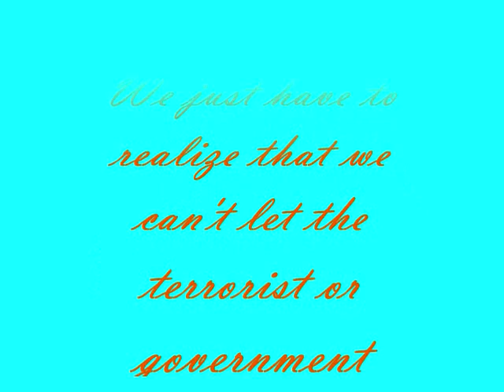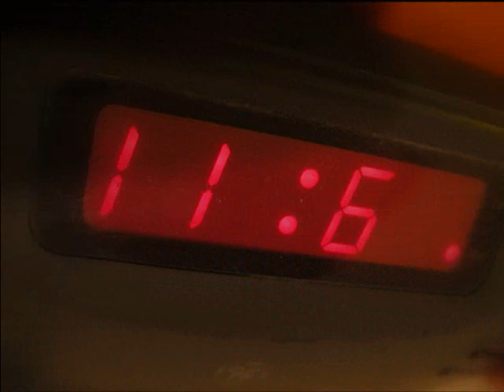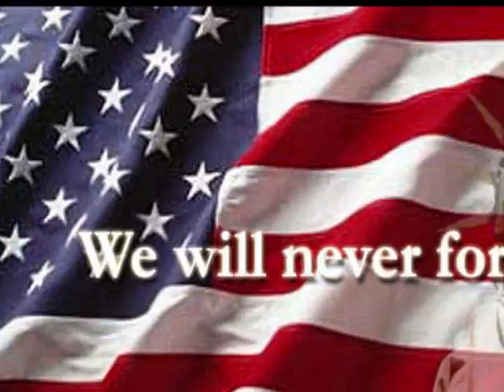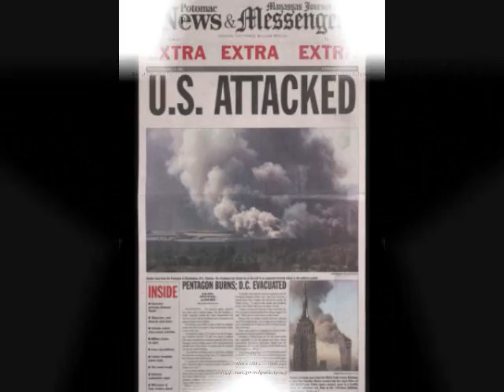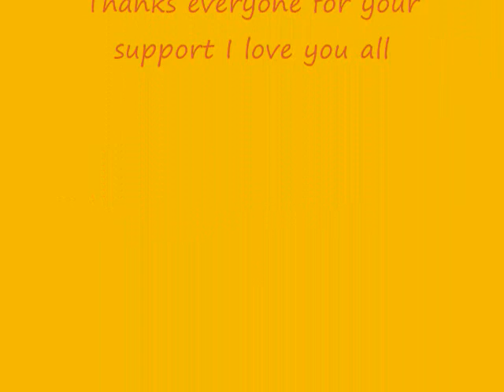9/11 Anniversary Video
7th anniversary of the horrific events at the World Trade center. We have to come together as a country and remember all the strong souls we lost that day. Lets come together as a nation.